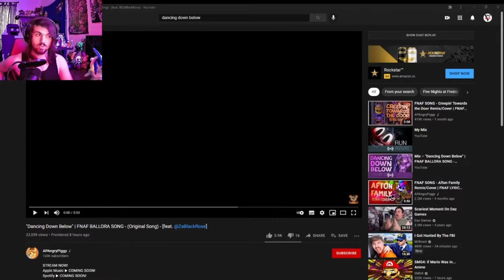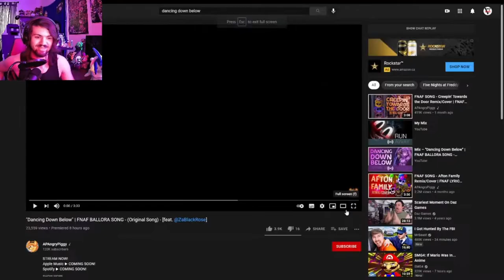Dancing Down Below Reaction | BALLORA IS MAD!!!!!!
Salutations NickiRickies today we are reacting to Dancing Down Below by APAngryPiggy! It was a lot of fun listening to this song, so if you have a suggestion for a video whether it be a skit, song, or something feel free to let me know in the comments! I hope you enjoy!